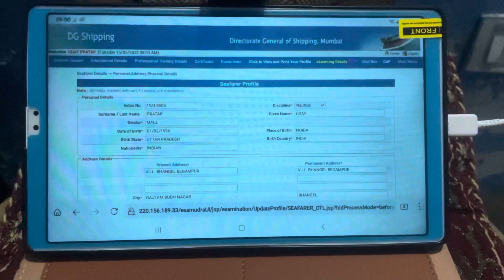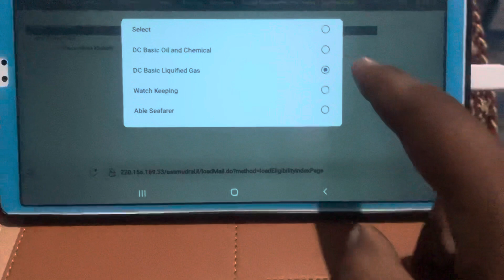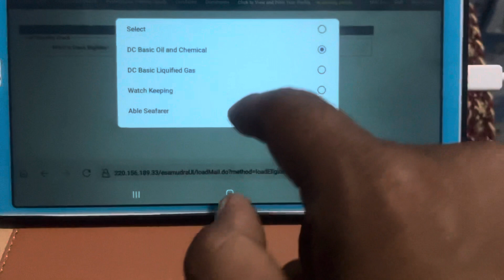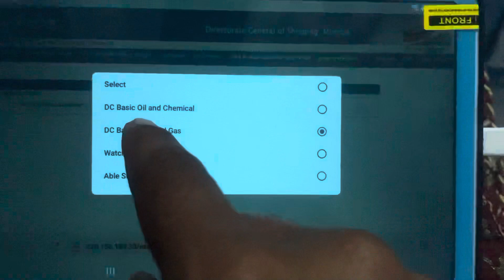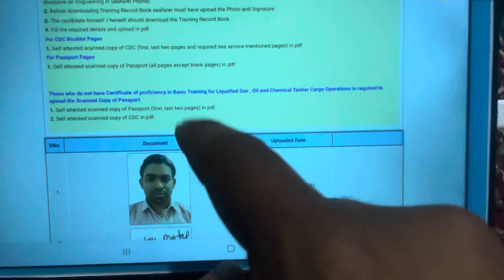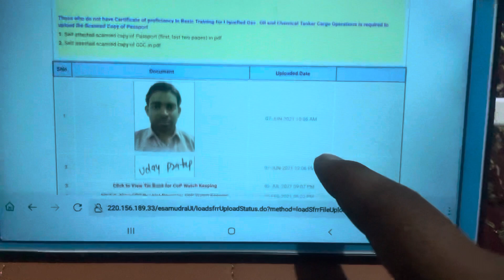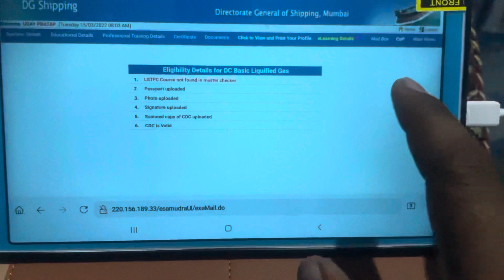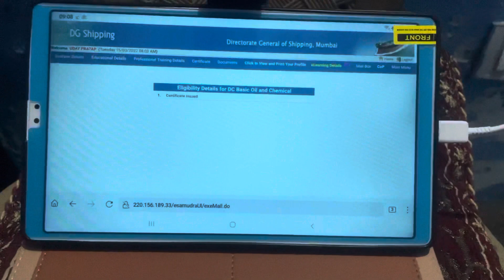How we can check eligibility for DC oil &chemical , Gas tanker and how we can upload documents.